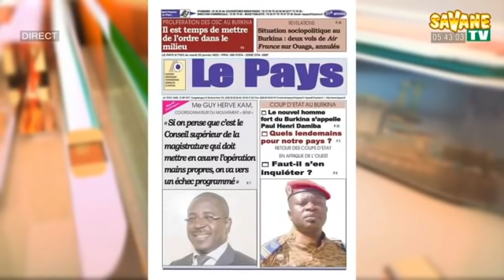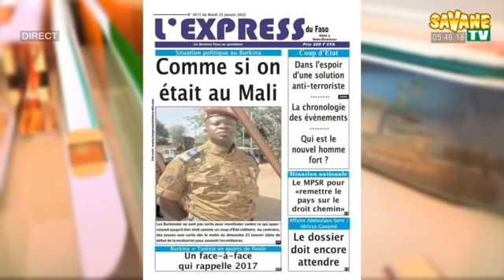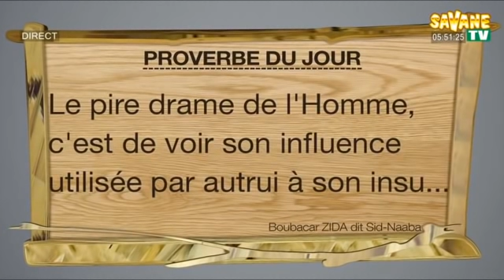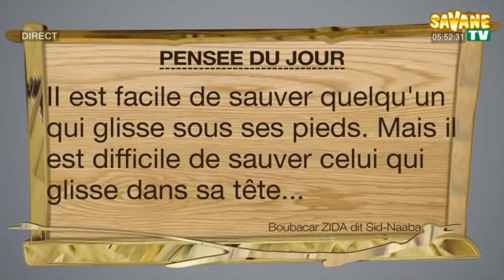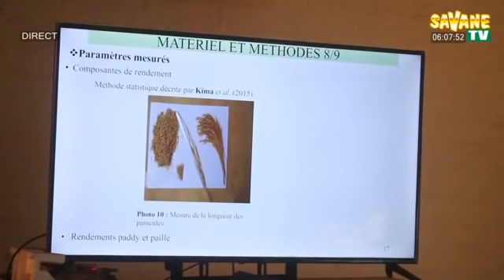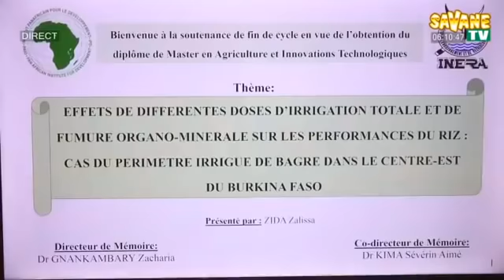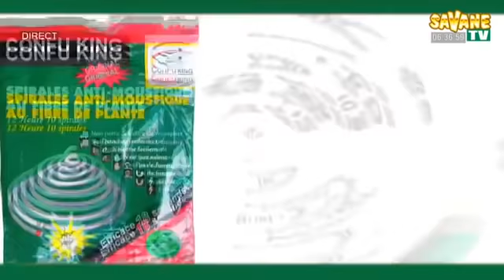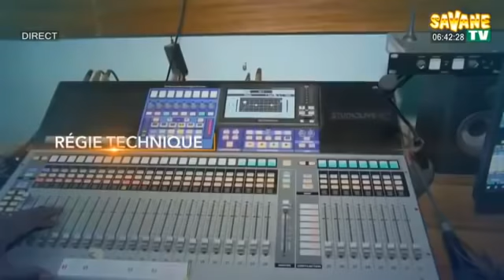Sonré : votre revue de presse en mooré sur Savane Médias DU 25/01/2022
chroniqueurs du jour sont :
- Salamata TAPSOBA
- Mermoz Sanfo
- Alphonse Ouedraogo
- Avec le Consultant, Sidnaba Boubakar Zida
SavaneTV Officiel
sur Canal+255